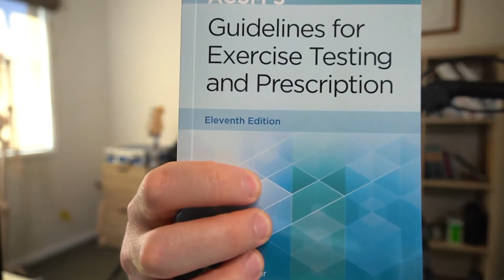Pricing Pilates: How to help your clients buy more at a higher price, with Raphael Bender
A FREE Live Community Session on “Pricing Pilates: How to help your clients buy more at a higher price“, led by Breathe Education’s CEO, Raphael Bender.

What You’ll Learn:
1. Pricing for profit
2. How to get more of the clients you want and less of the ones you don’t
3. The Concept of Value: Looking at packaging your product to make it more valuable
4. What are some value adds specific to the Pilates Industry
5. How to set a pricing structure for your business
6. Unlimited memberships!

Looking for Pilates mastery?
Here are four ways we can help you really know your stuff.

This inconvenient disconnect means there are many topics in Pilates that are “Elephants in the Room” – things we don’t question because it’s a bit heretical to do so. We’re here to change that.

2) Download our free report: “3 Myths about Posture in Pilates“ Ditch the myths and get the facts on posture. For Pilates instructors and movement enthusiasts alike.

3) Join us in our FREE live, open-mic Community Sessions We start each session by sharing one of our latest insights that you can take and apply with your clients. And then we’ll go open-mic for the remaining 45-minutes — ask whatever questions you have so you can leave the session equipped to really know your stuff.

4) Or — our next intake for our Diploma in Clinical Pilates is open NOW. We have limited places for this in-depth, world-leading course. For a limited time — get a free 20-minute Discovery Call with one of our Pilates Trainers. This is not a high-pressure sales call – you’ll be talking with a Pilates instructor, and we’ll answer all your questions to find out if the course is a perfect fit for you. Go here to schedule